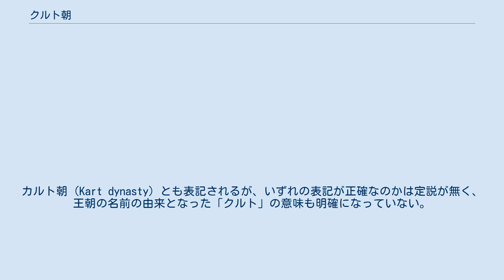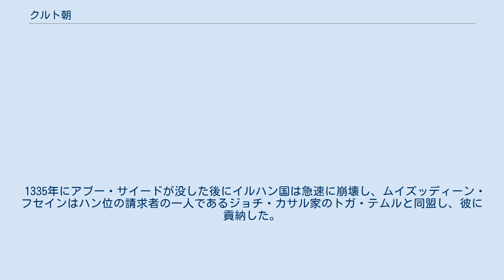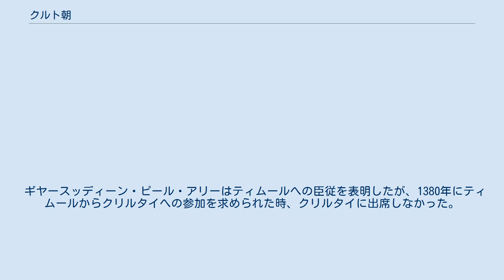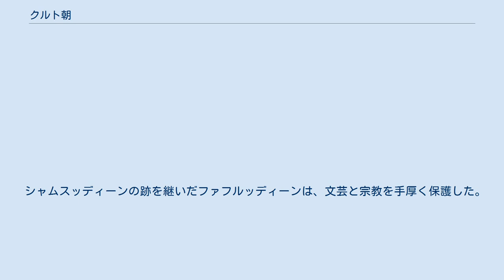クルト朝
クルト朝（Kurt dynasty）は、13世紀から14世紀にかけてイラン東部のホラーサーン地方を支配した、タジク人のスンナ派イスラム教徒の王朝。
首都はホラーサーン地方の都市ヘラート。
カルト朝（Kart dynasty）とも表記されるが、いずれの表記が正確なのかは定説が無く、王朝の名前の由来となった「クルト」の意味も明確になっていない。
 クルト朝の王家は元々はゴール朝のスルターン・ギヤースッディーン・ムハンマドの封臣であり、ゴール朝の王室とつながりを持っていた。
 13世紀半ばに、クルト朝はモンゴル帝国に臣従を誓う。
モンゴル帝国の王族フレグが建国したイルハン国が成立した後はその臣従国としてアフガニスタンに相当する地域を支配し、クルト家はフレグ一門と婚姻関係を結んだ。
1335年にイルハン国が無政府状態に陥った後、クルト朝の君主ムイズッディーン・フセインは王朝の勢力の拡大に努めた。
クルト朝の統治下でモンゴル帝国の破壊によって荒廃したホラーサーン地方が復興されるとともに同地のイラン文化が維持されたが、1381年にティムール朝の攻撃によって王朝は滅亡した。
 クルト朝の王統はゴール朝の貴族シャンサバーニー家に連なる。
クルト家をセルジューク朝のスルターン・マリク・シャーの末裔とする説も存在する。
 王朝の祖であるタージュッディーン・オスマーン・マルガーニーは、ギヤースッディーン・ムハンマドの宰相イズッディーン・オマル・マルガーニーの弟にあたる。
タージュッディーンは、兄からヘラートの東に位置するハイサル城を領地として与えられた。
 タージュッディーンの死後、彼の子であるルクンッディーン・アブー・バクルが跡を継いだ。
ルクンッディーンはモンゴル帝国がゴール地方に侵入した際にいちはやくチンギス・カンに臣従を誓った。
 ルクンッディーンはギヤースッディーン・ムハンマドの王女と結婚し、1245年に2人の子であるシャムスッディーン・ムハンマドが父の跡を継ぐ。
シャムスッディーンはマリク（Malik、「王」の意）の称号を名乗った。
 1246年にシャムスッディーンはモンゴル帝国の将軍サリ・ノヤンが指揮するインド遠征に参加し、1247年/48年にムルターンでスーフィーの聖者バハーウッディーン・ザカリーヤーと対面した。
1248年のモンゴル帝国第3代皇帝グユクの死後、シャムスッディーンはトゥルイの長子モンケの即位を支持し、オゴデイ家を支持する党派と戦った。
1251年にシャムスッディーンはモンケ・カーンの即位式に出席し、ヘラートとアフガニスタンに相当する範囲の地域の支配を認められる。
1253年ごろ、シャムスッディーンは任地のヘラートに入城した。
 モンケの弟フレグが西征を実施した時、1255年にシャムスッディーンはサマルカンドのフレグに謁見し、遠征の協力を約束した。
1256年から1257年にかけて、イラクに向かったフレグの本隊とは別に、シャムスッディーンはアフガニスタンからインダス川沿岸部にかけての地域で軍事活動を展開する。
クルト朝の遠征は同時期にサリ・ノヤンが行ったインド侵入に呼応したものと考えられており、フレグの本隊が攻撃の対象としていたアラムートのニザール派の暗殺教団、アッバース朝とインドの連絡を絶つことができた。
 1263年から1264年にかけて、シャムスッディーンはスィースターンを征服し、西アジアでイルハン朝を創始したフレグの元に出頭する。
1266年にクルト朝の軍隊はフレグの跡を継いだアバカ・ハンの軍事遠征に従軍し、コーカサス地方のデルベントとバクーでジョチ・ウルスのベルケ・ハンと交戦した。
 1270年にイルハン国に進軍するチャガタイ・ウルスのバラクの使者がヘラートを訪れた時、シャムスッディーンはバラクへの協力を約束し、アバカとバラクのどちらが勝利するかを静観した。
シャムスッディーンがバラクに物資を供給したことを知ったアバカは激怒し、ヘラートの略奪を命令したが、周囲の人間のなだめによって略奪を中止する。
アバカはバラクに協力したシャムスッディーンの態度に疑いを抱き、またシャムスッディーンの政敵から讒言を受けたため、彼をタブリーズの宮廷に召喚した。
1278年にアバカの命令によってシャムスッディーンは毒殺され、シャムスッディーンの子ルクヌッディーン（シャムスッディーン2世）が新たなクルト朝の君主に据えられる。
 1283年にシャムスッディーン2世はハイサル城砦に移り、子のギヤースッディーンにヘラ...